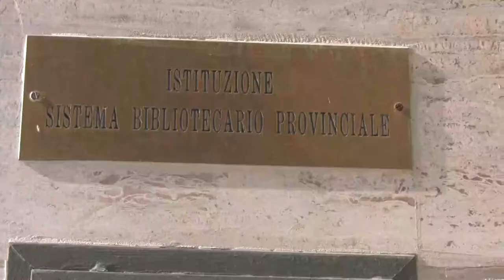Chieti. Gara d’appalto entro l’anno per la nuova biblioteca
È stata consegnata con un atto formale  dalla regione alla provincia di Chieti l’area della ex caserma Bucciante sulla quale dovrà sorgere la nuova biblioteca De Meis che farà parte dell’intera cittadella della cultura